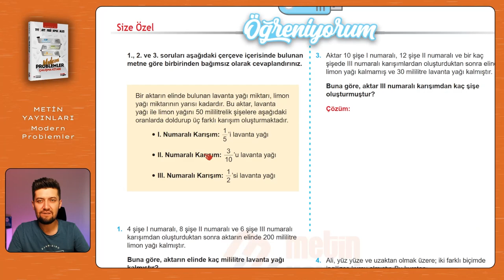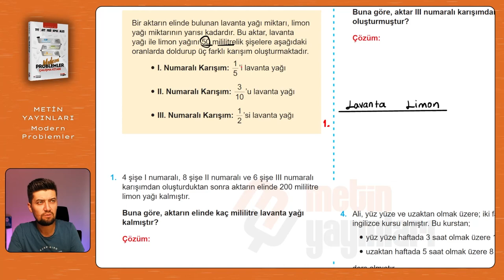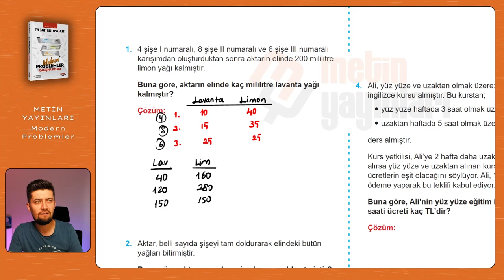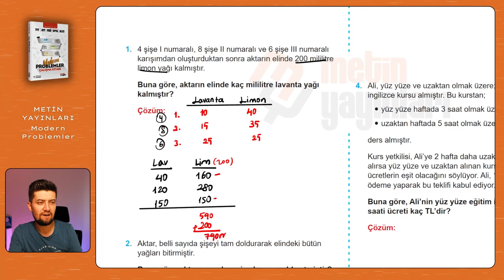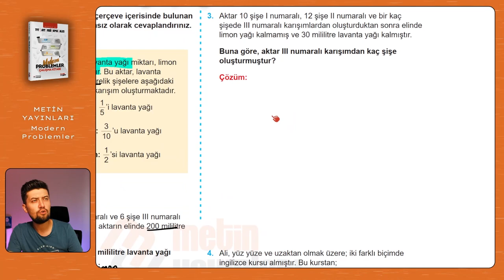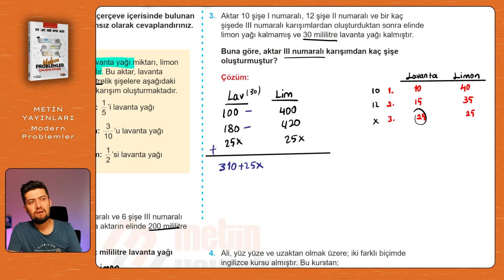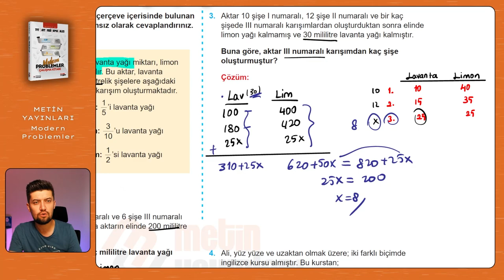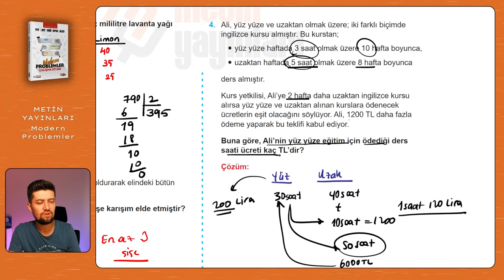Modern Problemler | Metin Yayınları | Sayfa: 39